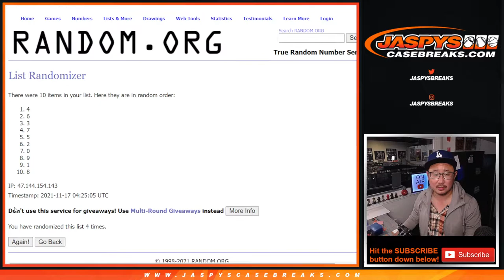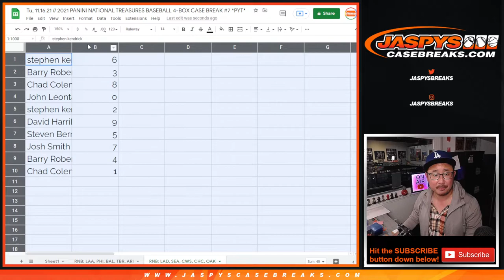RNB: LAD, etc // Tu, 11.16.21 // 2021 PANINI NATIONAL TREASURES BASEBALL 4-BOX CASE BREAK #7 *PYT*